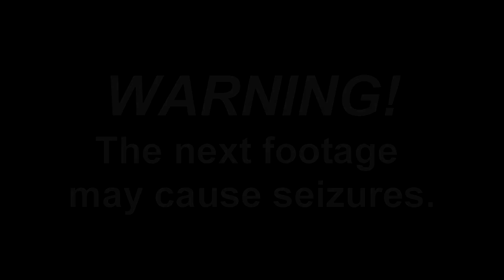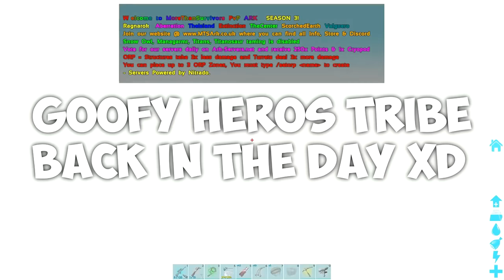Surviving 500 Days In a Rathole in Ark | Ark Full Wipe Movie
This movie follows the adventures of my push for 100k subscribes while I was playing on MTS ark server. I chose to live in a rathole and try and survive for the entire wipe!